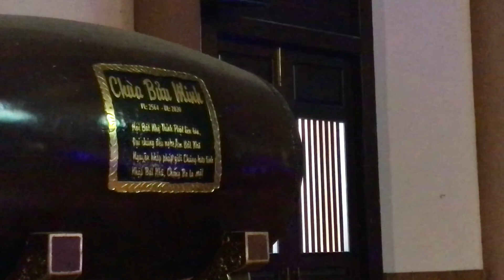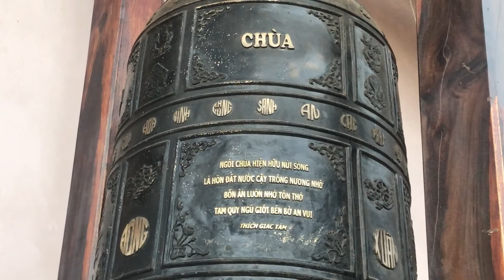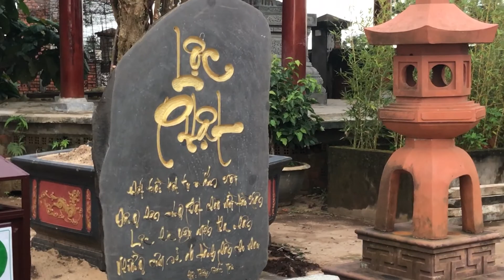TâyNguyên, Chùa Bửu Minh ngôi chùa đầu tiên ở Gia Lai ? travel-with-me.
Video này tôi xin giới thiệu về : -  Chùa Bửu Minh ngôi chùa đầu tiên ở Gia Lai.?
 ==travel-with-me , VÀ HÃY GIỚI THIỆU CHO BẠN BÈ CÙNG XEM.

Chùa Bửu Minh ở xã Nghĩa Hưng, huyện Chư Pah, tỉnh Gia Lai
là ngôi chùa nổi tiếng ở Gia Lai nói riêng và khu vực Tây Nguyên nói chung, được xây dựng theo phong cách chùa cổ ở miền Bắc và miền Trung nước ta kết hợp cùng kiến trúc chùa Nhật Bản và Đài Loan.

 Chùa Bửu Minh là một trong những ngôi chùa đầu tiên ở Gia Lai. Năm 1936, chùa được mang tên là “Chùa Phật Học”, trải qua nhiều lần tu sửa, chùa chính thức có tên là Bửu Minh vào năm 1961. Vốn dĩ nằm sát bên đồi chè, xung quanh chùa là các nhà dành cho công nhân hái chè. Đến ngày nay, dù những ngôi nhà này không còn nhiều nhưng bố cục chùa cũ vẫn còn và trong khuôn viên chùa vẫn đang bảo tồn nhiều gốc trà có gần một trăm năm tuổi đời., chùa Bửu Minh là một trong những ngôi chùa có đỉnh mái cao nhất ở Việt Nam chiều cao từ nền chánh điện lên đỉnh tháp lên đến 47m.

Chùa có chánh điện rộng khoảng 520 m2. Là nơi trưng bày tượng phật.Nơi trung tâm là tượng Phật Thích Ca bằng điêu khắc từ đá trắng cao 3m. Phía sau lưng tượng là một con rồng đang uốn mình vươn lên, miệng ngậm chiếc lộng vàng che trên đầu Phật. Ngoài ra còn một số tượng khác như phật A Di Đà, Quán Thế Âm Bồ Tát, cùng các vị Văn Thù, Phổ Hiền, Địa Tạng...

Nằm giữa Biển Hồ Chè, giữa các địa điểm du lịch nổi tiếng khác của Gia Lai như: Biển Hồ (Hồ T’Nưng), Núi lửa Chư Đăng Ya. Chùa Bửu Minh mang đến vẻ đẹp bình yên, bao nhiêu mệt mỏi trong lòng như được tan biến. Đặc biệt, vào khoảng cuối tháng 12 đầu tháng 1, khi Gia Lai bước vào những ngày lạnh giá nhất, mỗi buổi bình minh, chùa ẩn hiện trong làn sương mù dày đặc, tạo nên vể đẹp mê hồn. Nếu có cơ hội, bạn hãy thử đến nơi này và cảm nhận nhé!

In this video, I would like to introduce: - Buu Minh Pagoda, the first temple in Gia Lai.?
  ==travel-with-me , AND RECOMMEND TO FRIENDS TO SEE ALSO.

Buu Minh Pagoda in Nghia Hung Commune, Chu Pah District, Gia Lai Province
is a famous temple in Gia Lai in particular and the Central Highlands region in general, built in the style of ancient temples in the North and Central of our country combined with Japanese and Taiwanese temple architecture.

  Buu Minh Pagoda is one of the first temples in Gia Lai. In 1936, the pagoda was named "Buddhist Temple", after many renovations, the pagoda was officially named Buu Minh in 1961. Originally located next to the tea hill, around the pagoda were houses for the public. tea pickers. To this day, although these houses are no longer many, the old pagoda layout is still there and in the temple grounds, many tea trees are preserved nearly a hundred years old. Buu Minh pagoda is one of the temples with The highest roof top in Vietnam, the height from the main hall to the top of the tower is up to 47m.

The temple has a main hall about 520 m2. Is a place to display Buddha statues. The center place is the statue of Shakyamuni Buddha carved from white stone 3m high. Behind the statue is a dragon curling up, holding a golden crown covering the Buddha's head. There are also a number of other statues such as Amitabha Buddha, Avalokitesvara Bodhisattva, and Manjushri, Universal Hien, and Ksitigarbha...

Located in the middle of the Lake of Tea, among other famous tourist attractions of Gia Lai such as: Bien Ho (T'Nung Lake), Chu Dang Ya Volcano. Buu Minh Pagoda brings peaceful beauty, how much fatigue in the heart seems to be dissolved. Especially, around the end of December and the beginning of January, when Gia Lai enters the coldest days, every dawn, the pagoda hides in a dense fog, creating a ravishing beauty. If you have a chance, try to come to this place and feel it!